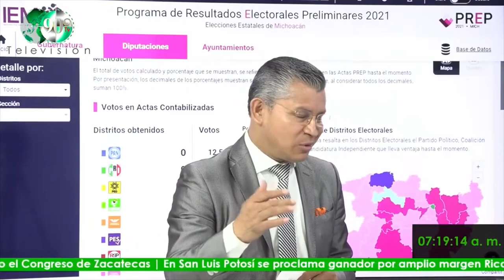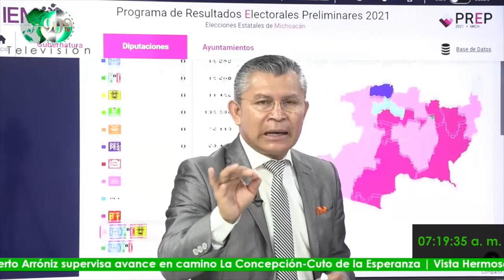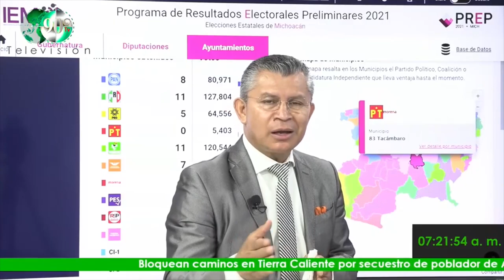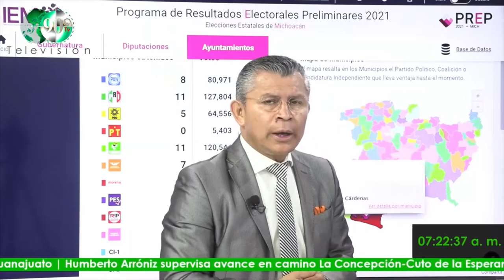9 de junio del 2021 - Captan a elemento de tránsito de Michoacán pidiendo "Mordida" de $1500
Columna de Opinión de José Maldonado a 9 de junio del 2021

La corrupción de elementos de tránsito de Michoacán no para, captan a otro elemento pidiendo "Mordida" de $1500

Casi finalizado el conteo de votos y ya hay ganadores en todo el estado